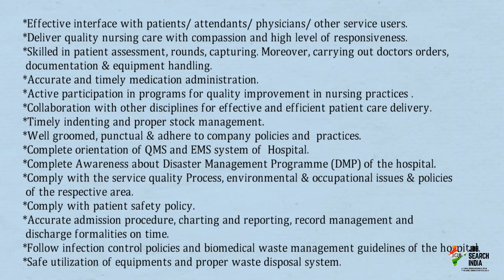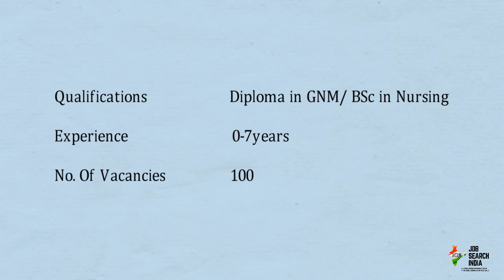MAX HEALTHCARE Job openings for Staff Nurse / Sr. Staff Nurse [Details]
MAX HEALTHCARE was founded on 2001.It is one of India’s leading providers of comprehensive, seamless and integrated world-class healthcare services. With a network of 14 hospitals, they offer treatment across all 29 specialities. 2300+ leading doctors with international level expertise commits to provide the highest standards of medical excellence at a fraction of international costs. The headquarters are in Delhi, India. Located in North India.

Looking for jobs ? We are here to help you ! Get free job alerts, Govt Job Notifications, Private job alerts, Tips and Tricks, Current Affairs and General Knowledge, Exam preparation and lots more.